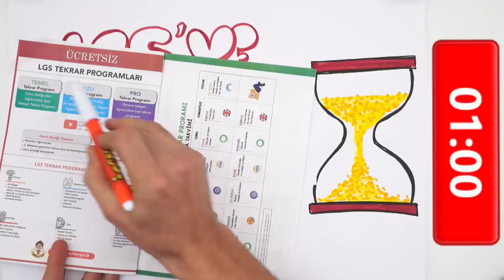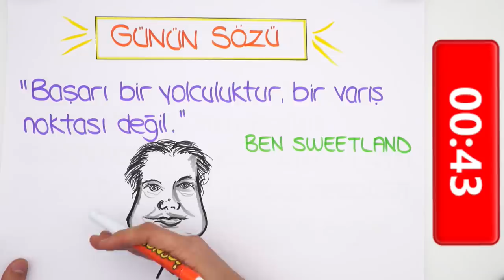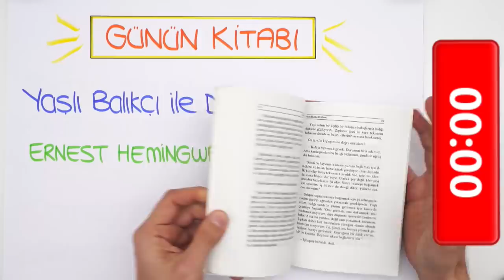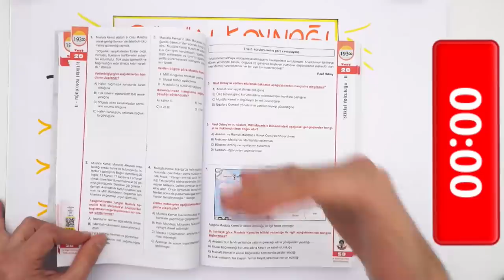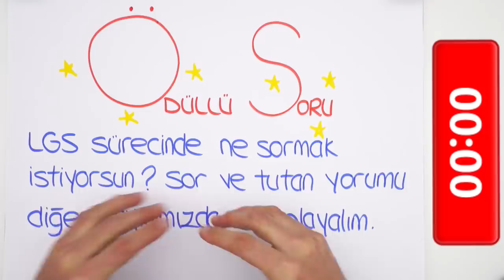LGS'ye Son 147 Gün!⏳